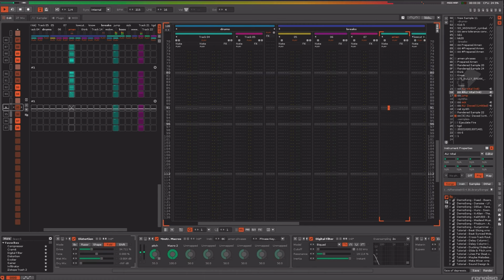I guess I'll be uploading my old breakcore tracks, because I don't have inspiration to make new ones